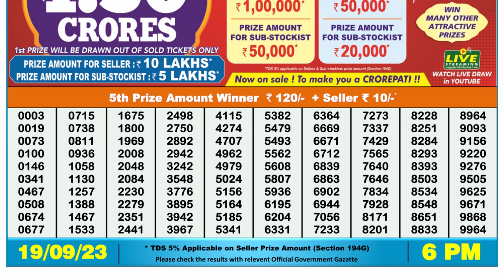🔴 Lottery Sambad Live 06:00pm 19/09/2023 Day Nagaland State Dear Lottery Result Pdf Download